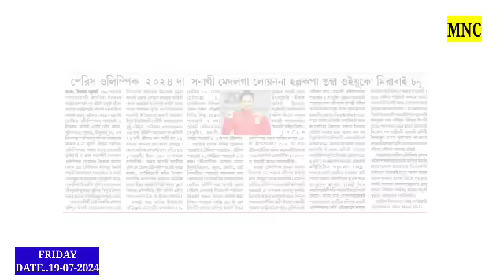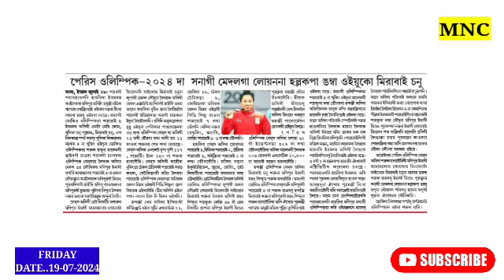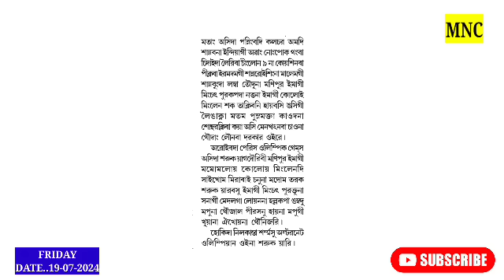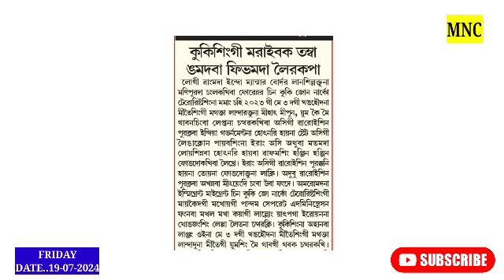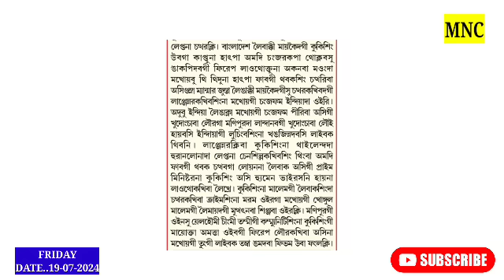Sanagi Medal ga Loinana Hallakpa Ngamba Oiyuko Mirabai Chanu🔥 Kukising Tamba Ngamdaba Fivm Leirkpa /